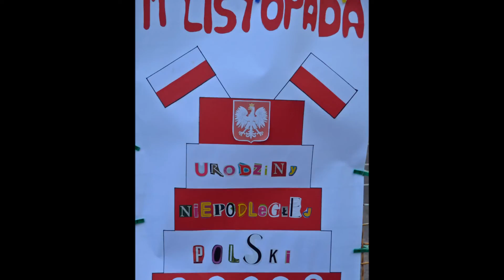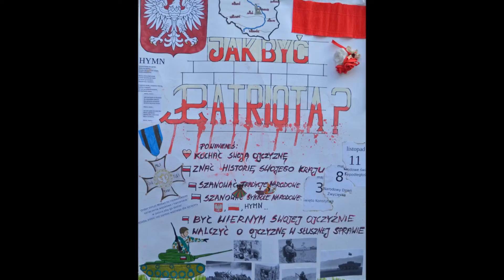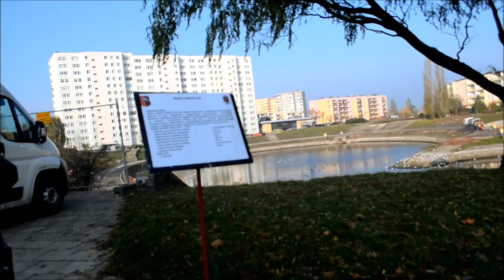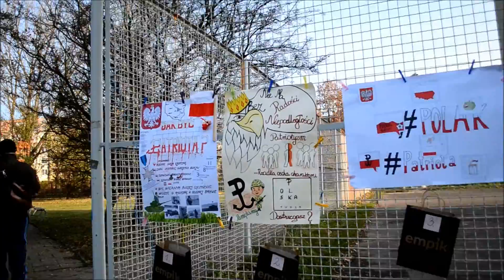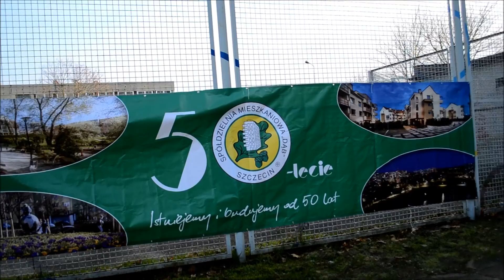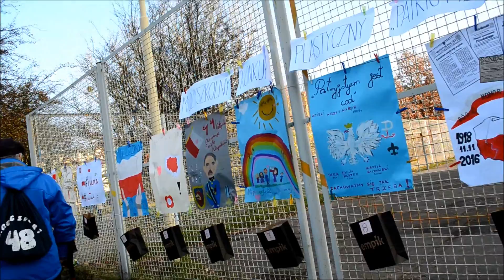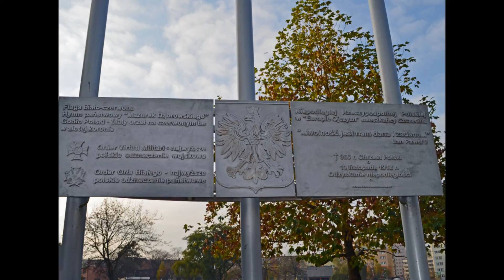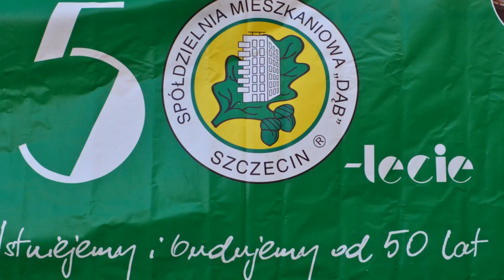DZIEŃ NIEPODLEGŁOŚCI W 50-lecie SPÓŁDZIELNI "DĄB"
Uroczystość Dnia Niepodległości w 2016 roku zbiegła się z 50 rocznicą działalności  szczecińskiej Spółdzielni Mieszkaniowej "DĄB" na której terenie przy Stawie Rubinowym wzniesiony został Pomnik Niepodległości,  uroczyście odsłonięty 20 grudnia 2001r.
Jest to wyjątkowa okazja wspólnego świętowania władz miasta, wojska, zakładów pracy, przedstawicieli samorządów oraz młodzieży i najmłodszych przedszkolaków. Spółdzielnia jubilatka od zawsze udziela swego wsparcia tej patriotycznej uroczystości oraz otacza opieką Pomnik i jego otoczenie.
Tradycją się stało, że obchodom uroczystości Dnia Niepodległości patronuje V Brygada Saperów, która była inicjatorem budowy Pomnika Niepodległości na Os. Słonecznym.
Wykonawcami pomnika byli: płk Stanisław Białek (przewodniczący Społecznego Komitetu Budowy Pomnika Niepodległości) oraz żołnierze 5 Pułku Inżynieryjnego ze Szczecina Podjuch.